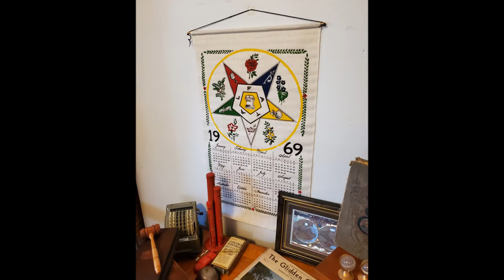Witcher Creek Vintage Estate Sale! Nov 11 & 12, Lincoln Avenue, St. Albans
PRE-HOLIDAY ESTATE SALE!

Hours: 10:00 until 2:00 Daily

Lincoln Avenue, St. Albans

The Early Elf Gets The Treasure!

This St. Albans Tri-Level Home Is FILLED In Every Room, Including The Garage!

Vintage Goodness As Far As The Eye Can See! Blown Glass! Pottery! Vintage Toys! Vintage Blow Molds! Small Antiques & Tons Of Collectibles!

Come Shop For Some Unique Christmas Treasures!

We Invite You To Join Witcher Creek Vintage On Facebook!

It's A Great Way Of Staying In Touch With Every Sale Event

& Catch A Glimpse Of Early Sale Previews!